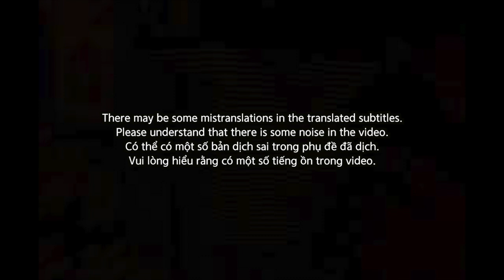🇻🇳🇰🇷🔥Korean Hiphop Junkie react to Casting Rap Việt mùa 2 | Blacka & PJPO (VN/ENG SUB)